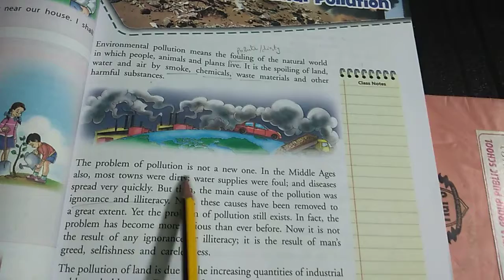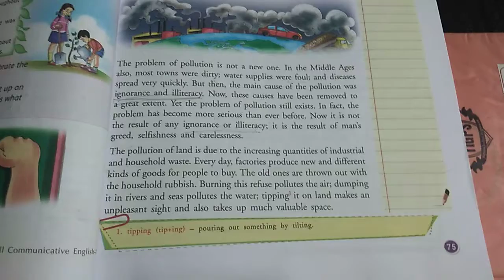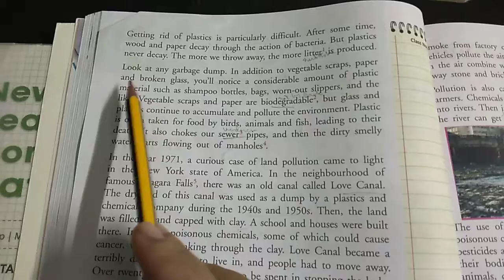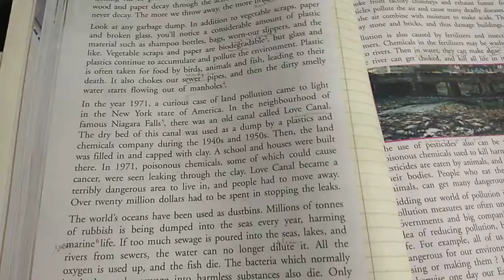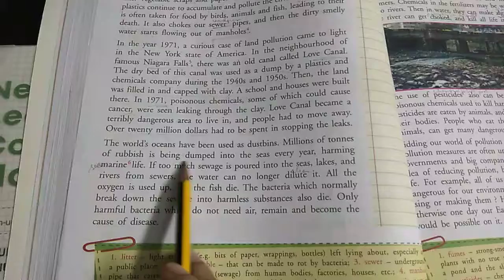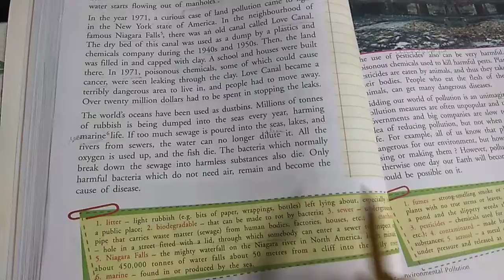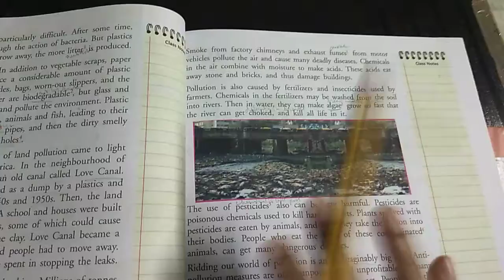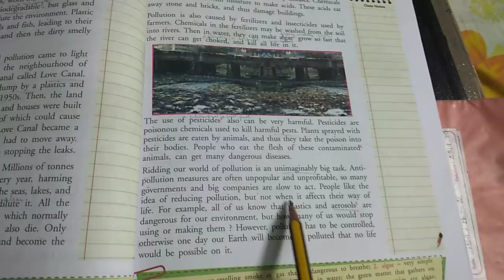Class 7 English 29.07.2020